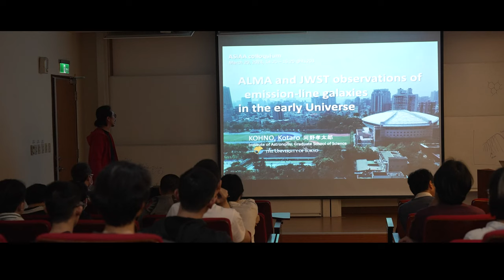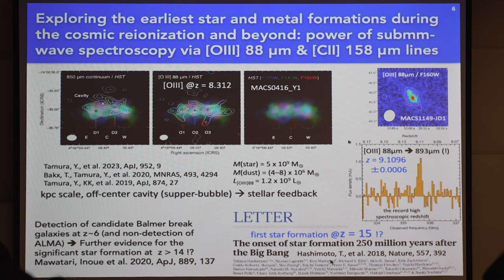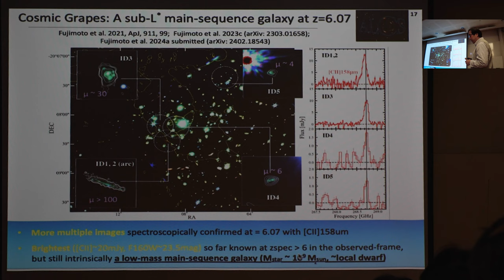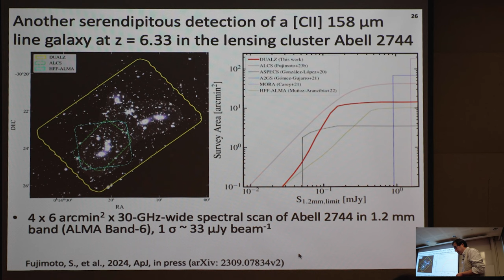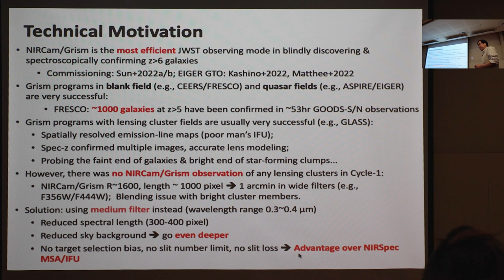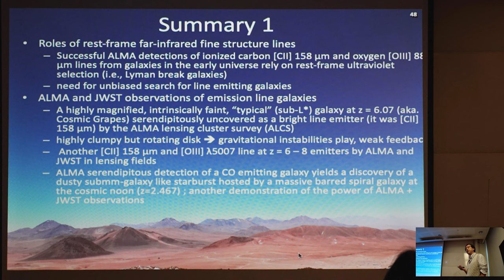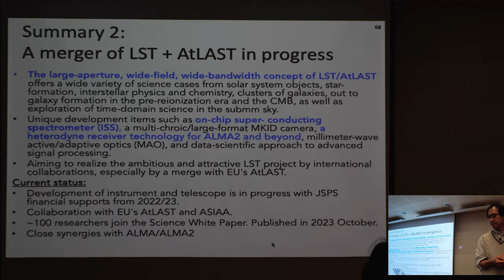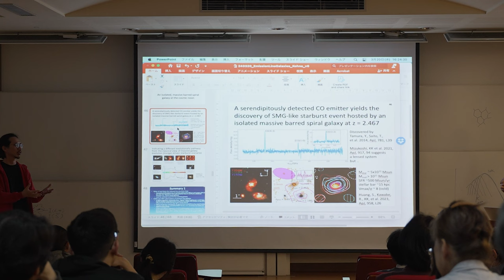Kotaro Kohno (University of Tokyo): ALMA and JWST observations of emission-line galaxies in the...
Topic: ALMA and JWST observations of emission-line galaxies in the early universe

Abstract:
I will present recent observational studies of emission-line galaxies using ALMA and JWST. First, I will discuss the physical and chemical properties of a highly magnified (up to μ~160) and intrinsically faint (sub-L*) galaxy at z = 6.072, known as Cosmic Grapes, located behind the massive cluster RXC J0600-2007. This unique source has been uncovered as a bright 1-mm-wave line emitter by the ALMA Lensing Cluster Survey (ALCS) and subsequent investment of approximately 160 hours of observing time with ALMA, JWST, and MUSE/VLT reveals its highly clumpy nature. I will also demonstrate how the joint analysis of emission lines by ALMA and JWST provides constraints on fundamental parameters, such as electron density, in a metal-poor, low-mass galaxy at z = 8.496, situated behind the lensing cluster SMACS 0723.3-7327. A [OIII]5007 emission line selected galaxy at z = 8.343 behind the lensing cluster MACS J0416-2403, a part of JWST cycle 2 program MAGNIF, will also be reported. A serendipitously uncovered millimeter-wave emission line galaxy reveals the presence of a submillimeter-galaxy-like, dust-enshrouded extreme starburst event hosted by an isolated yet gas-rich grand-design barred spiral galaxy at z = 2.467. Lastly, based on these studies, I will discuss how next-generation submillimeter-wave telescopes, like the LST/AtLAST, equipped with a large-format imaging spectrograph, will revolutionize our understanding of galaxy evolution in the early universe.